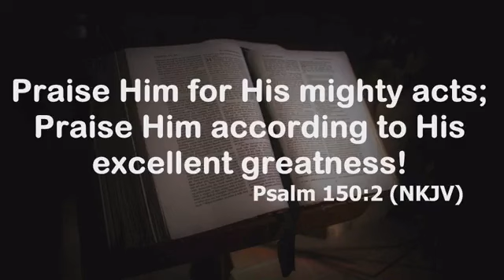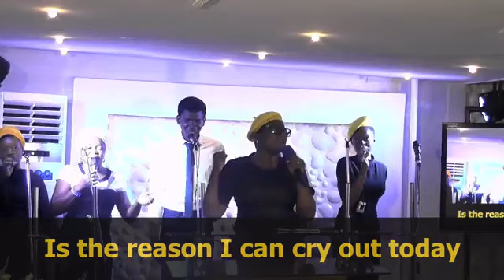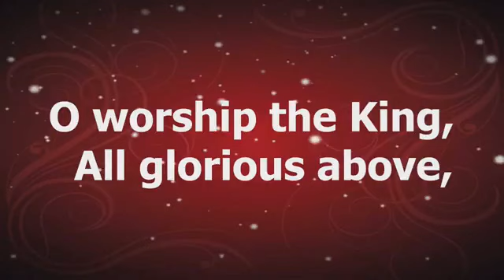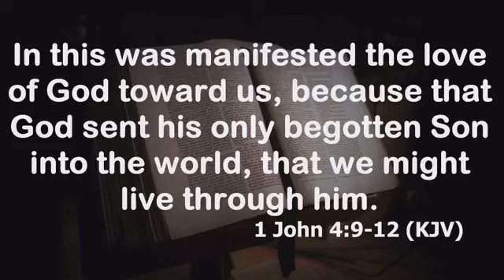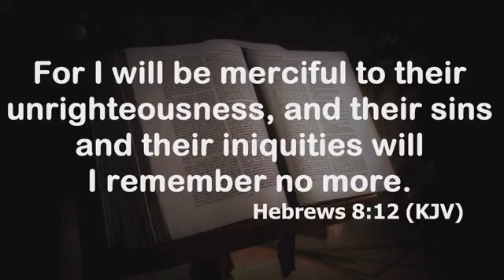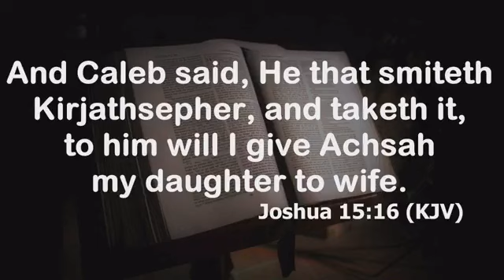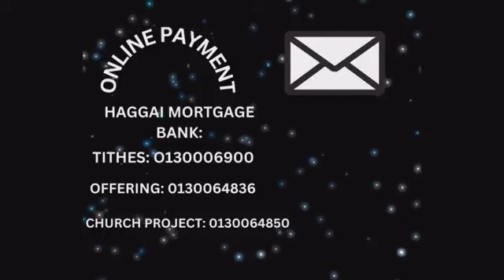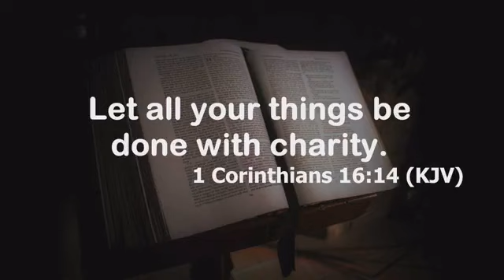SUNDAY SERVICE LIVE ON 20TH AUGUST 2023 (1ST SERVICE)